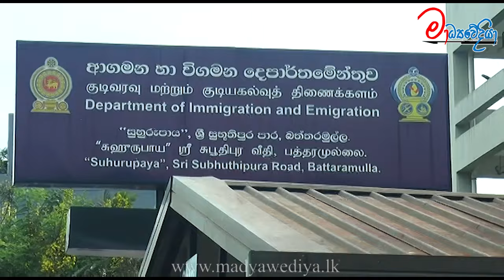පාස්පෝට් ඔෆිස් එක ඉදිරිපිට කලබලයක්Department of Immigration & Emigration#passport